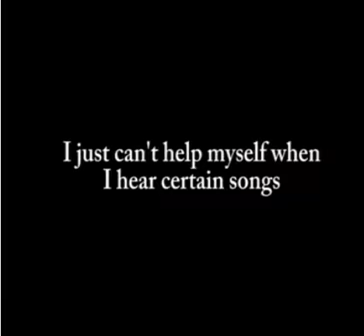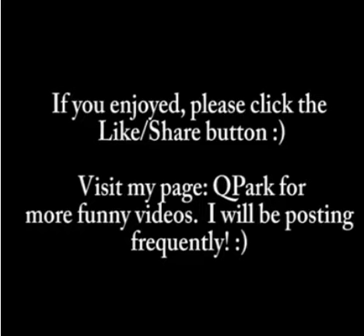prank funny video 5